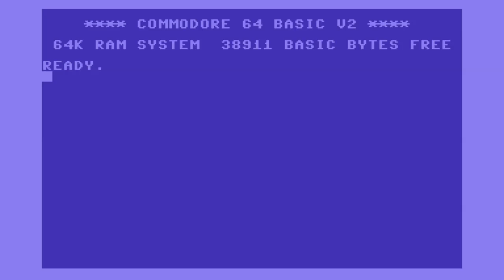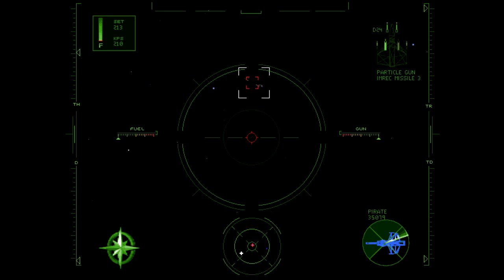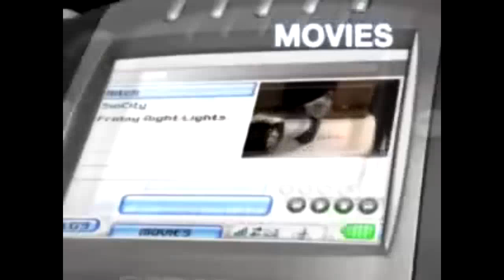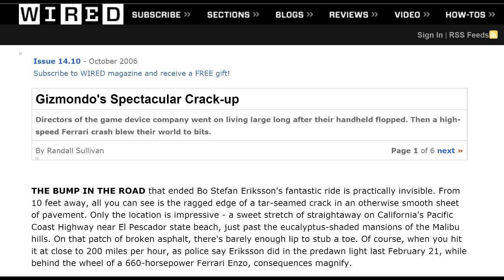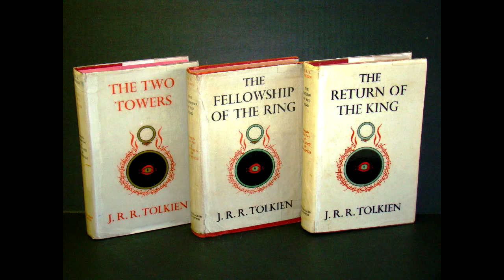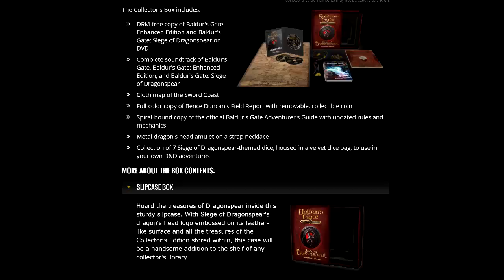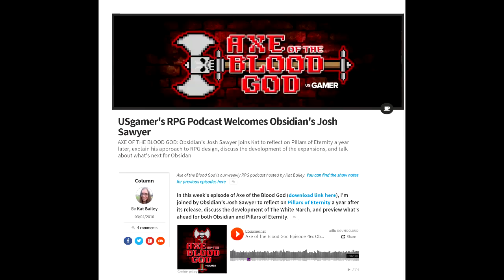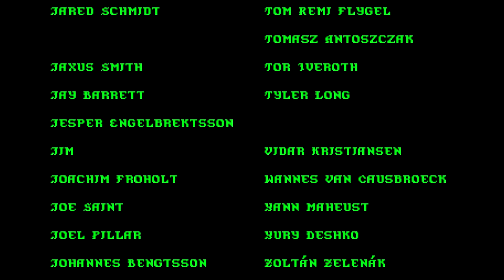Matt Chat 330: Rob Irving on Wing Commander 4 and Fellowship of the Ring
Rob returns to talk about the ups and downs of Wing Commander 4, Prowler, Gizmondo, Fellowship of the Ring, and Russian rockets.

LINKS

Gameplay DVDs (only 4 left!!!)